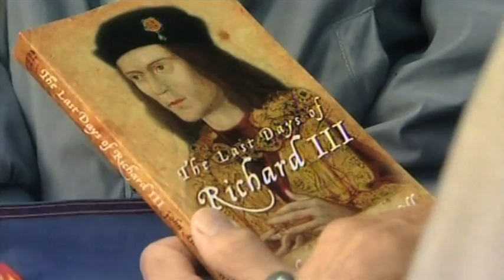Digging in the car park for King Richard III - University of Leicester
On 24th August 2012 the University of Leicester and Leicester City Council, in association with the Richard III Society joined forces to begin a search for the mortal remains of King Richard III.

Quentin Rayner reports from the Greyfriars Car Park for BBC East Midlands Today, interviewing Richard Buckley, Claire Graham, Michael Ibsen and Philippa Langley.